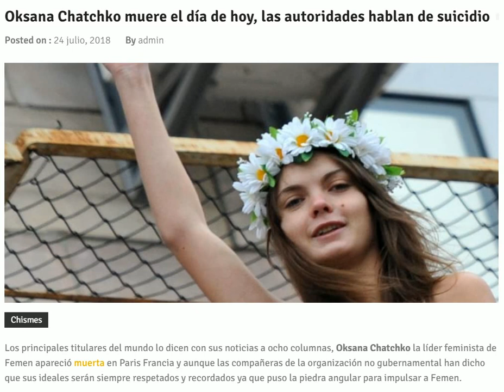Encuentra el cuerpo de Oksana Chatchko se especula suicidio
Aquí encontraremos todo de todos, videos virales así como las chicas mas sexy y guapas además de las últimas noticias de la red